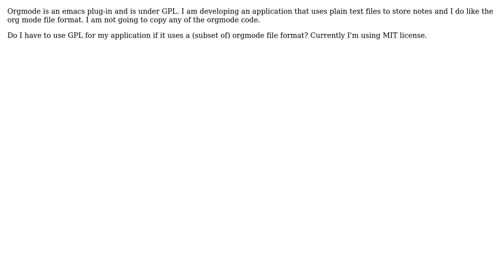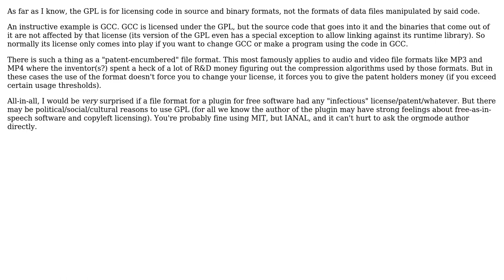Software Engineering: Orgmode file format license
With thanks & praise to God, and with thanks to the many people who have made this project possible! You are responsible for your own actions.